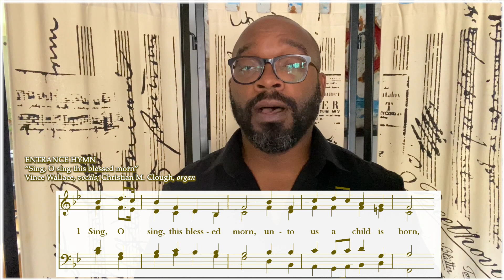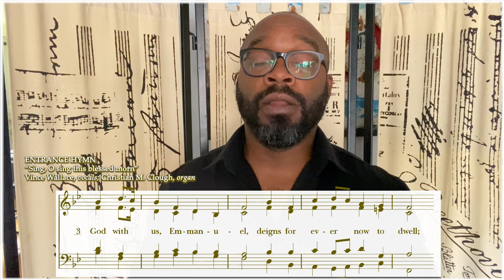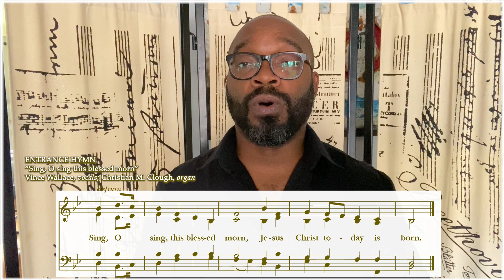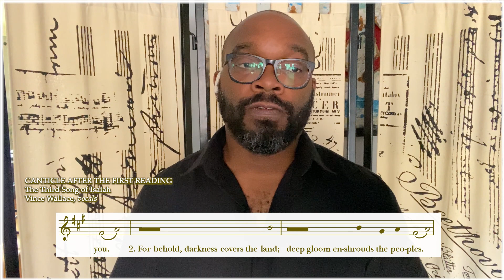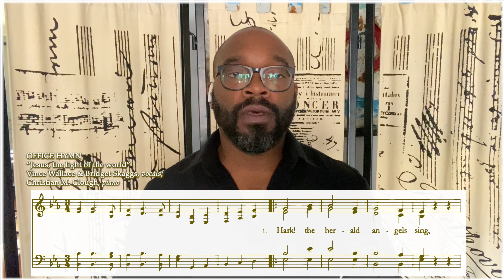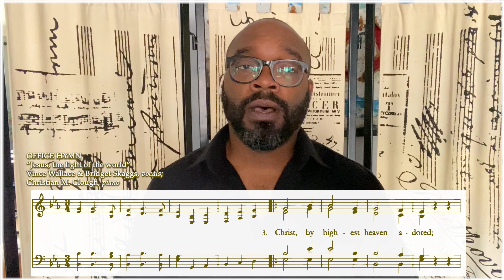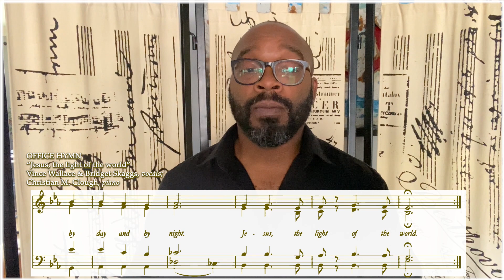December 27, 2020 | First Sunday after Christmas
Join us for worship on the First Sunday after Christmas on December 27, 2020 at 10 am.